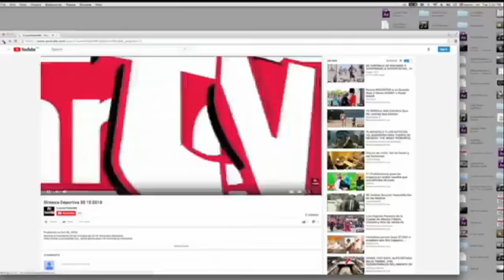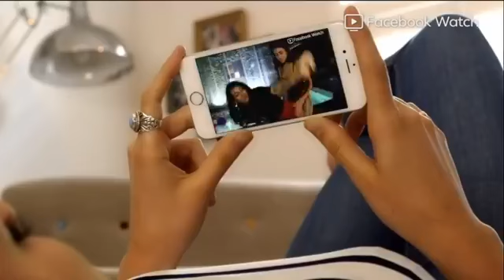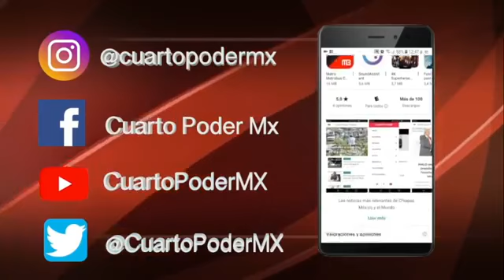Cultura y Espectáculos 13 06 2019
Noticia al momento 13 de Junio de 2019, Noticiero Matutino. , entra ahora para ver noticias al momento